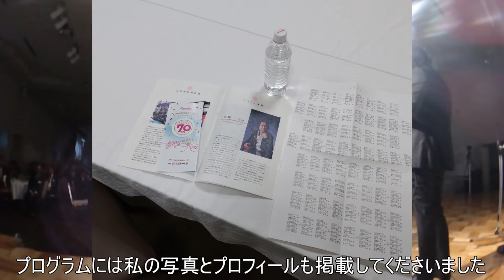【奇跡】豪華なパーティーで聴く癒しのサキソフォン 株式会社丸久様70周年おめでとうございます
尾崎一宏　演奏スケジュール
6月22日(土)北海道大空町教育文化会館めまんべつホール
13時開場14時開演チケット￥2000（自由席）
1部尾崎一宏コンサート（45分）
2部町民歌謡ショー（60分）

6月28日(金)パルテノン多摩大ホール　※残席残り僅か
尾崎一宏コンサートサックスで聴く感動のポップミュージックVO3
開場16時30分
開演17時30分
￥3300自由席
サックス　尾崎一宏
ピアノ　板垣光弘
ベース　土井孝幸
ドラム　ジーン重村